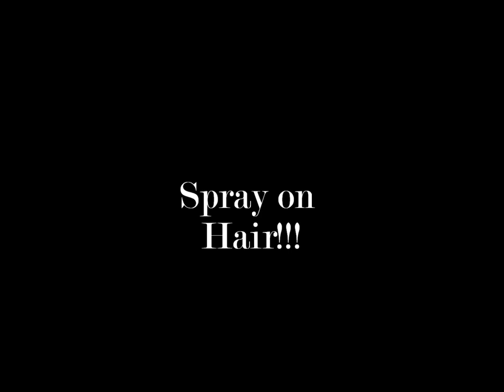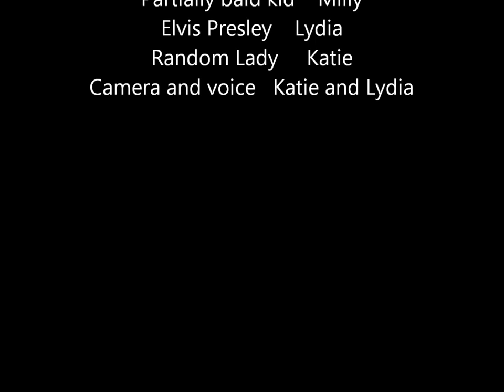Spray on Hair!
a commercial we made about hair that you can just simply spray on!